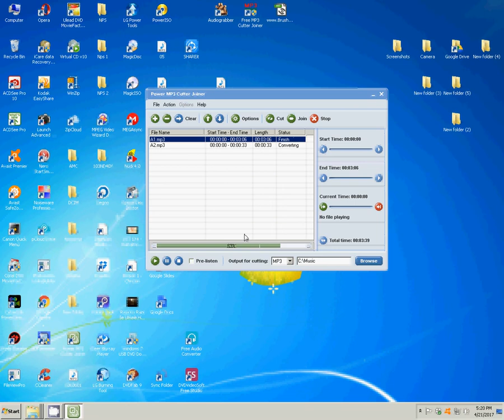Mp 3 Cutter Joiner